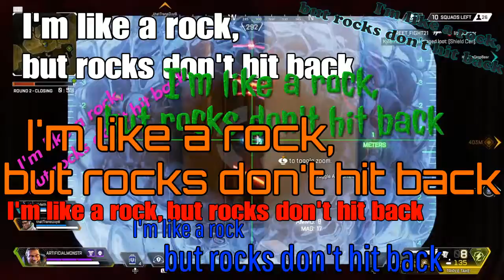"I'm Like A Rock" | Apex Legends Funny Moments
Some fun gameplay in Apex Legends! Audio for party chat was crap this video but all future content will be clear!